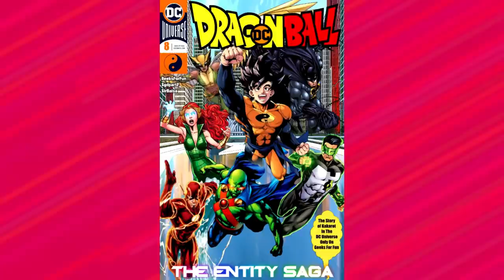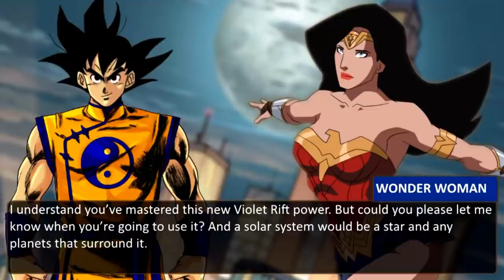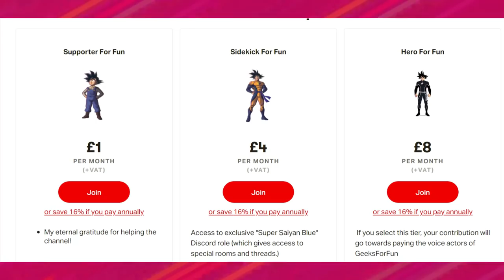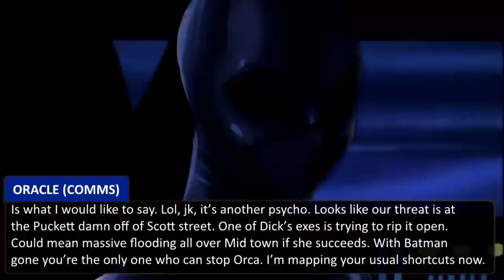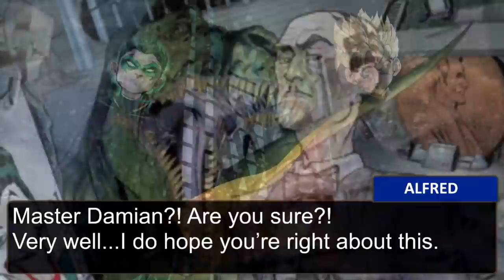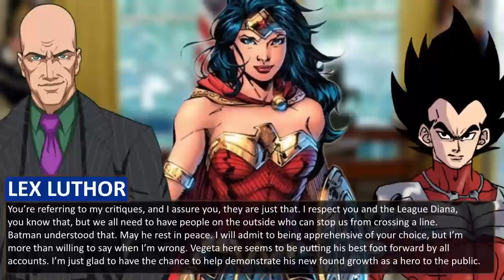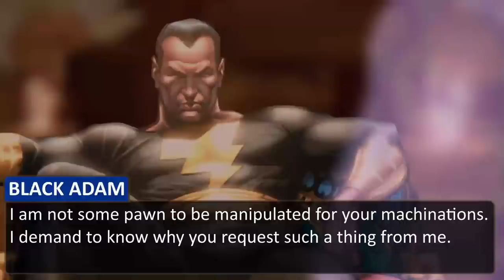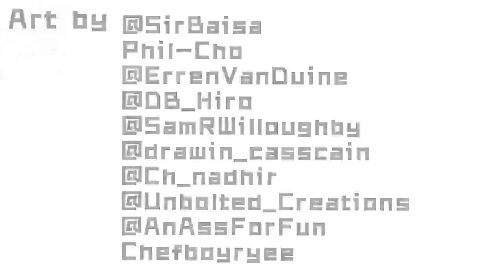What if GOKU was in DC? FULL STORY | Dragon Ball Doom Saga Arc One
What if GOKU was in DC? FULL STORY

00:00 Series Recap
3:11 Doom Saga Part 1
27:36 Doom Saga Part 2
1:00:04 Doom Saga Part 3
1:40:18 Doom Saga Part 4

You all know the stories of Goku and Superman, but what if, sometime long ago, their destinies were interwoven? What if Krypton and Planet Vegeta, swapped places in the multiverse, and now the DC must universe comes face to face with the ultimate warrior race! With the Super Saiyans now unleashed, how will Kakarot Kent react once he discovers his new found power isn't exclusive? Just what is Superboy's purpose, and can President Lex be trusted? The answers to these questions seems to lie...On the Moon?!

CAST LIST
Kakarot Kent - DevilKickSanji
Superboy - Masako X
Lex Luthor/Leo Quintum - Eric Scott
Wonder Woman - Luna Lockwood
Lois Lane - Lauren Groen
Jenny Olsen - Mistarefusion
Parasite - Matthew Rivera
Deathstroke/John Henry Irons - Jermaine Aiken
Larfleeze - Andre Persson
Perry White - Justin Cristelli
Mercy Graves - Erin Grey
Mogo - Ian Harrington
Cassandra Cain - Molly Zhang
Oracle/Orca - Rae Harrell
Dick Grayson - Steve Baxi
Riddler/Alfred - Trevor Wilson
Godspeed - Jakob Dillon
David Cain - Daniel Kisala
Bruce Wayne - Robb Moreira
Lady Shiva - Brea McCoy
Damian Wayne - Ian Harrington

Ash from our Discord!